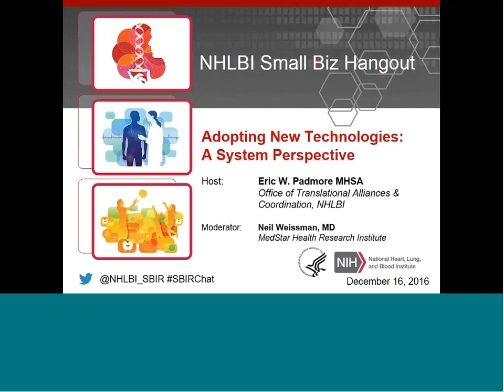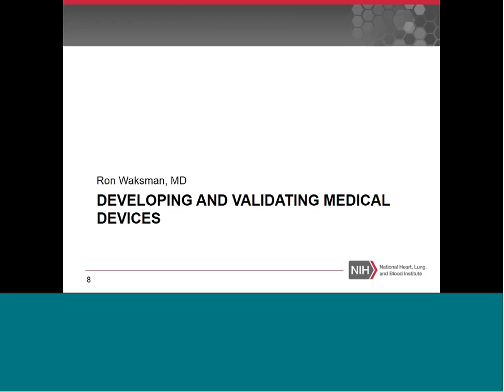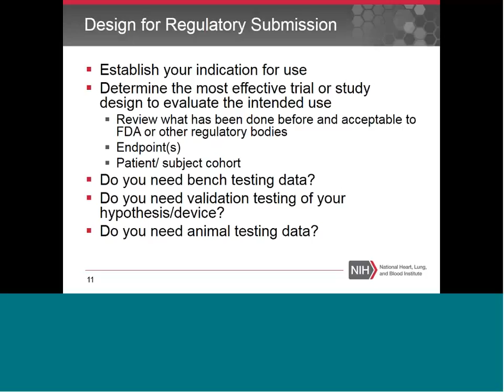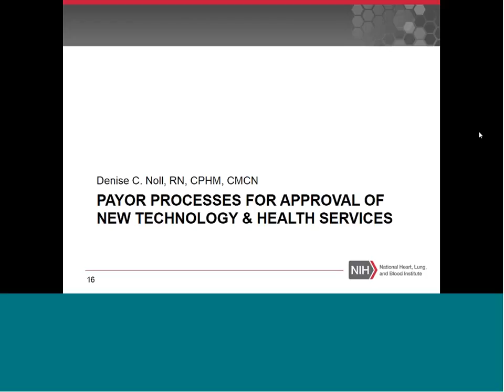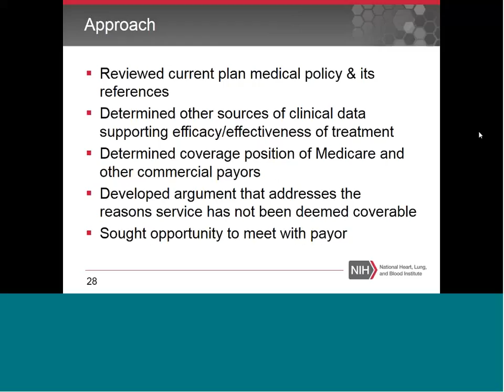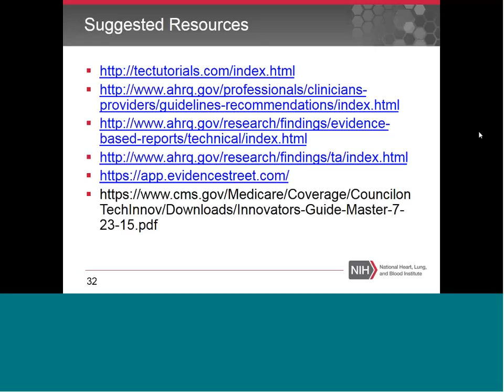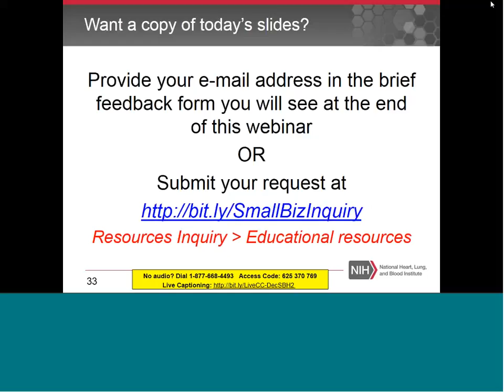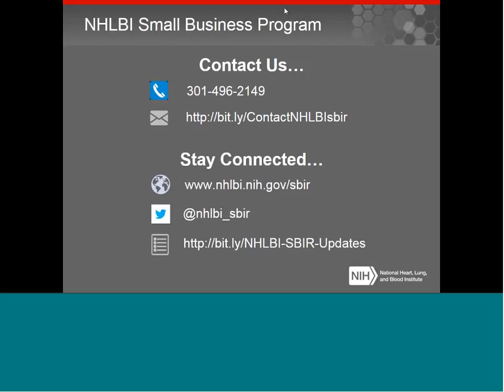NHLBI Small Biz Hangout: Adopting New Technologies A Systems Perspective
Watch this NHLBI Small Biz Hangout webinar to hear panelists from MedStar Health, a $5B not-for-profit regional health care system, discuss how large health care systems adopt new technologies. You’ll also learn about the barriers related to payment and clinical adoption that innovators face when creating commercialization plans.

This video is by the National Heart, Lung, and Blood Institute (NHLBI), part of the National Institutes of Health (NIH).

Chapter 1: Introduction to NHLBI/Office of Translational Alliances & Coordination (OTAC): 00:00
Chapter 2: Introduction of Speakers: 04:50
Chapter 3: Overview of MedStar: 07:30
Chapter 4: Developing and Validating Medical Devices: 09:27
Chapter 5: Payor Processes for Approval of New Technologies and Services: 24:28
Chapter 6: Questions and Answers: 39:30